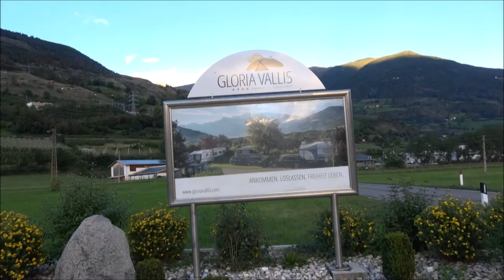Gloria Vallis, Italia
Lette etter overnatting etter grensa fra Østerrike. Ble bobilplass på denne campingen.  Dyr og ikke internett. Ellers grei. Fullt på bobilparkeringen ut på kvelden.